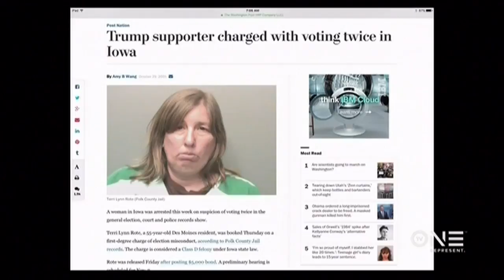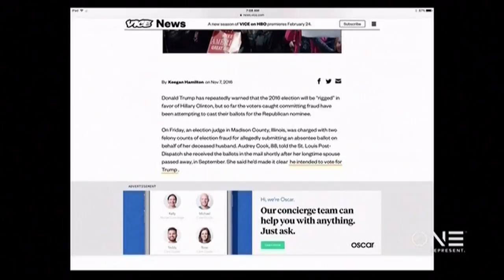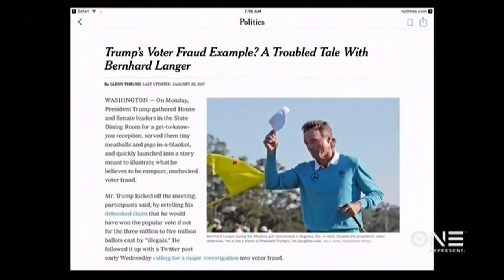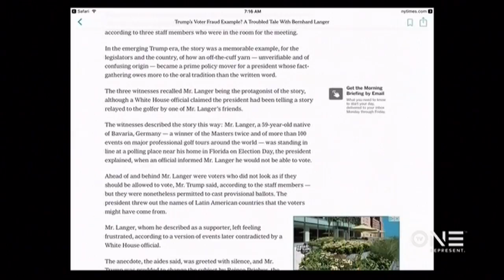TV One: Monique Pressley on Voter Fraud Allegations 1/26/17